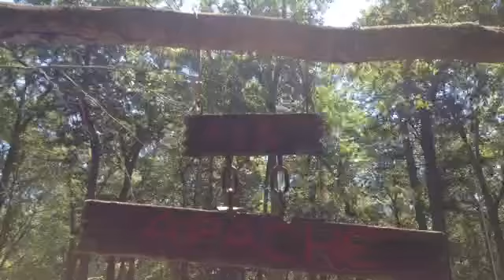The Prank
This is the first vid on this channel, this channel will be mostly gaming but some skits here and there like this one XD I will be posting a welcome to the channel vid ,subscribe and leave a like.plz leave some support it will help.